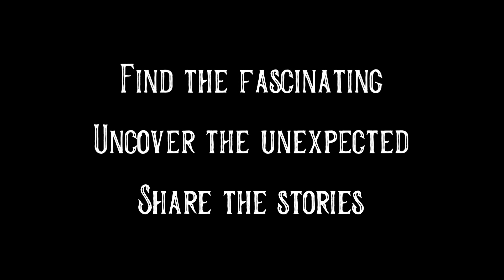🎧 Red in the Atlantic during World War 2 | HHE Podcast Ep.60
Pete and Ryan brave the rough Atlantic seas in this episode which looks at Red in the Atlantic during World War II. Learn the controversial stories of two very different U-boat sinkings. Marvel at the bravery of the men who boarded and abandoned a U-boat in search of secret codes.. and discover the officers club which will that will serve you living history and a tot of rum!

Chapters:
00:00 Intro
01:45 Orientation of the Atlantic
11:53 The Colour Red
14:35 The Battle of the Atlantic
20:36 Red Letter Days
26:09 The Big Red Book
34:10 The Red Cross and Blood in the Water
41:23 A Red Brick Refuge
53:32 Red Wrap-Up
55:47 The Spook-o-lator
58:07 Outro

Homer Simpson, The Simpsons - Gracie Films, 20th Television